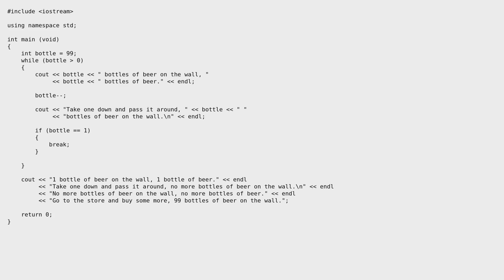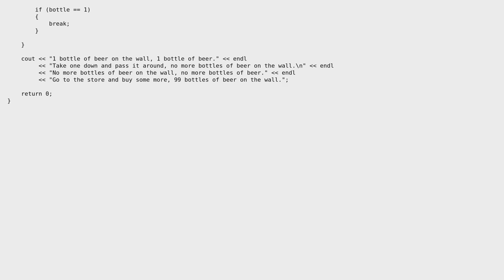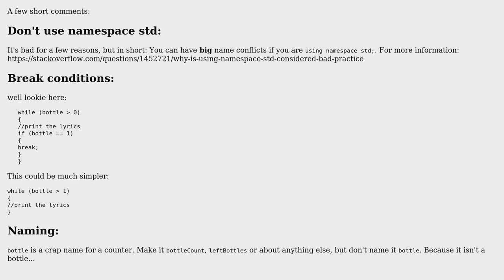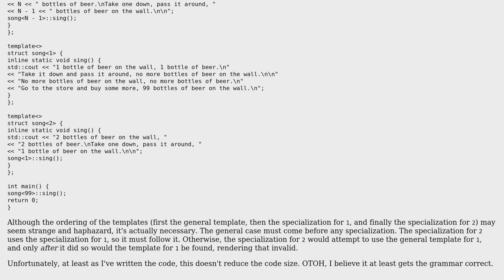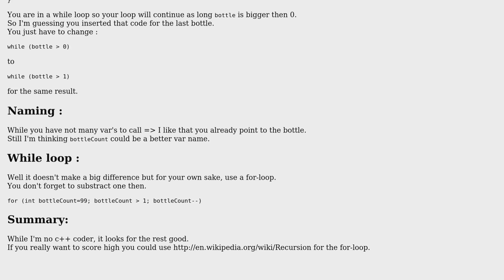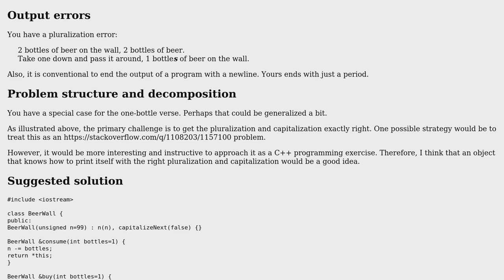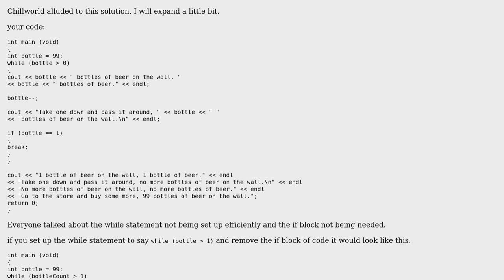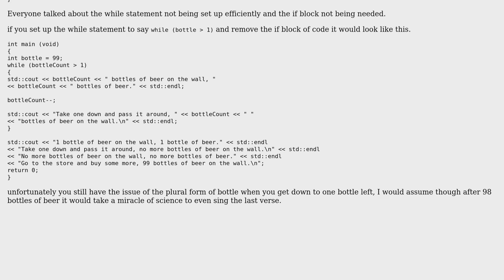Code Review: Printing lyrics of 99 Bottles of Beer (6 Solutions!!)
Code Review: Printing lyrics of 99 Bottles of Beer

With thanks & praise to God, and with thanks to the many people who have made this project possible! | Content (except music & images) licensed under CC BY-SA | Music | Images & others | With thanks to user Vogel612 user Pimgd user mariosangiorgio user Malachi user Jerry Coffin user chillworld user Amession user 200_success and the Stack Exchange Network Trademarks are property of their respective owners. You are responsible for your own actions.